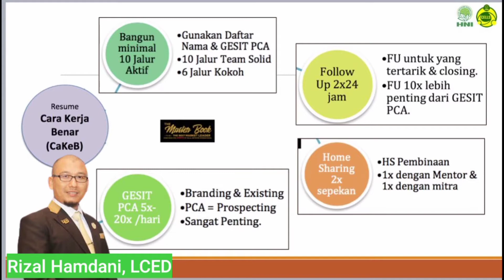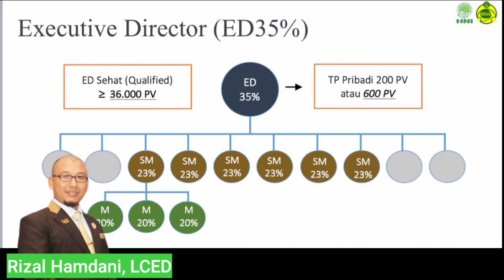Paradigma Sukses di HNI - Rizal Hamdani, LCED Supported Gen HNI ACHievers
Bersama :
                 Rizal Hamdani, LCED

“Yuuuk’ Hijrah Produk KeYang Jelas Halalnya Lagi Baik”
Sahabat ingin bergabung menjadi ACHievers team
Silahkan klik ini👇